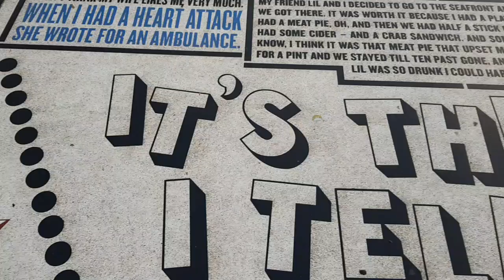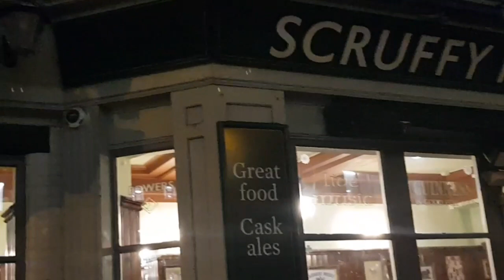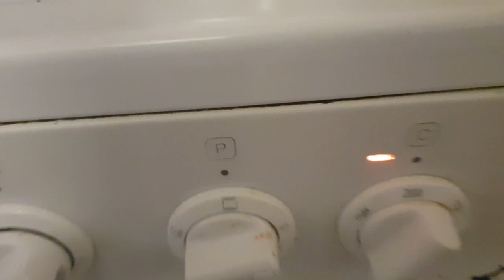Council Cuisine World Tour Ireland, bumped into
Follow me around Blackpool, and I bump into 2 very special guests

if youn enjoy the content, give us the thumbs 😊

much luv

Jamiesrockandsoul